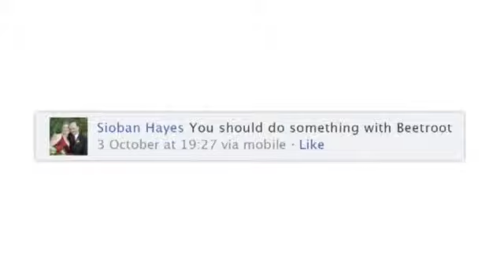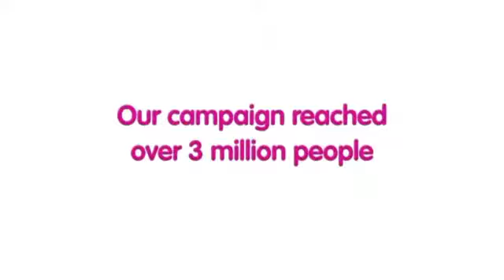Vanish Vs. The Internet Case Study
In 2012, Vanish challenged the Internet to a series of crazy stunts, designed to put the power of Vanish Napisan to the test. What followed were outrageous videos, all for your entertainment!